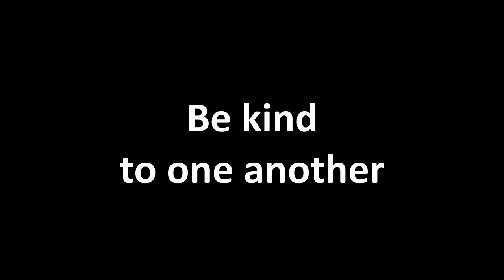St Jude Play Live 2021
Help my brother Tom and I help raise money for St Jude this year!
Starting tonight at MIDNIGHT!!! With a $700 goal this year!
24 hour gaming marathon raising money for St. Jude's Children's Research Hospital!

LINK TO ALT+F4 Cancer 2021 CAMPAIGN!

Want to check out the live stream and chat with us!